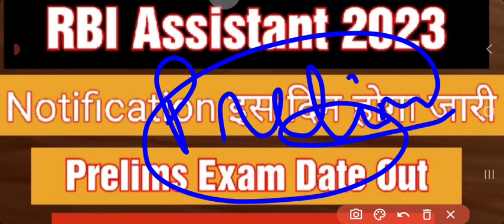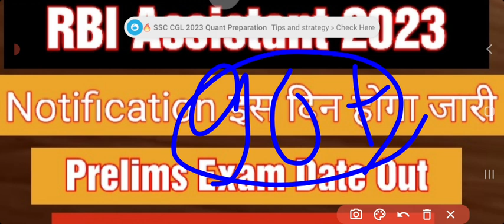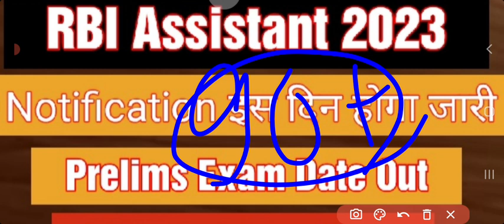RBI Assistant Notification 2023 | RBI Assistant Vacancy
rbi notification 2023,
rbi notification 2023 grade b,
rbi office attendant notification 2023,
rbi grade b notification 2023 naveen,
rbi grade b notification 2023 new update,
rbi assistant new notification 2023,
rbi assistant next notification 2023,
rbi new recruitment 2023 notification,
rbi grade b next notification 2023,
rbi assistant 2023 notification oliveboard,
rbi grade b notification 2023 out,
rbi assistant official notification 2023,
rbi manager 2023 notification,
rbi grade b officer notification 2023,
rbi office attendant 2023 notification,
notification of rbi assistant 2023,
rbi assistant 2023 notification out,
notification of rbi grade b 2023,
expected notification of rbi assistant 2023,
expected notification of rbi grade b 2023,
rbi assistant 2023 notification postponed,
rbi grade b notification 2023 postponed,
rbi assistant 2023 notification news,
rbi assistant manager 2023 notification,
rbi assistant 2023 notification pdf,
rbi assistant 2023 notification kannada,
rbi assistant 2023 notification in telugu,
rbi grade b 2023 notification in tamil,
is rbi assistant 2023 notification out,
rbi circular jan 2023,
rbi job notification 2023,
rbi assistant 2023 notification akash jadhav sir,
rbi assistant 2023 notification anuj jindal,
rbi assistant 2023 notification kab aayega,
rbi grade b notification 2023 kab aayega,
rbi manager notification 2023,
rbi assistant 2023 ka notification kab aayega,
rbi assistant 2023 notification latest news,
rbi assistant 2023 notification latest,
rbi grade b notification 2023 latest news,
rbi assistant 2023 notification age limit,
rbi grade b notification 2023 age limit,
lic aao notification 2023 target rbi,
rbi circular march 2023,
rbi grade b notification 2023 malayalam,
rbi grade b notification 2023 preparation,
rbi po notification 2023,
rbi grade b notification 2023 in tamil,
rbi grade b upcoming notification 2023,
rbi assistant 2023 notification telugu,
rbi grade b notification 2023 telugu,
rbi assistant 2023 notification today,
rbi assistant 2023 notification testbook,
rbi grade b notification 2023 update,
rbi assistant 2023 notification unacademy,
rbi upcoming notification 2023,
rbi assistant upcoming notification 2023,
rbi assistant 2023 notification vacancy,
rbi assistant 2023 notification screenshot,
rbi grade b notification 2023 vacancy,
rbi vacancy 2023 notification,
rbi assistant 2023 notification when,
rbi circular feb 2022,
rbi 2023 date,
rbi notification 2022,
rbi 2023,
rbi 2023 vacancy,
rbi clerk 2023,
rbi assistant 2023 notification akash sir,
rbi grade b notification 2023 strategy,
rbi assistant 2023 notification exam pattern,
rbi grade b notification 2023 susheel ragade,
rbi assistant 2023 notification study plan,
rbi assistant 2023 notification qualification,
rbi grade b notification 2023 qualification,
rbi assistant 2023 notification rti,
rbi assistant 2023 notification released,
rbi assistant 2023 notification rakesh yadav,
rbi assistant 2023 notification recent,
rbi assistant 2023 notification susheel ragade,
rbi recruitment 2023 notification tamil,
rbi grade b notification 2023 salary,
rbi assistant recruitment 2023 notification,
rbi grade b 2023 notification susheel ragade,
rbi assistant 2023 notification targetrbi,
rbi grade b recruitment 2023 notification,
rbi grade b notification 2023 targetrbi,
rbi assistant 2023 notification syllabus,
rbi assistant 2023 notification salary,
rbi assistant 2023 notification sankalp,
rbi assistant 2023 notification strategy,
rbi assistant 2023 notification in kannada,
rbi assistant 2023 notification in english,
rbi notification 2023 tamil,
rbi bank notification 2023,
when will rbi assistant 2023 notification come,
rbi assistant 2023 notification anil agarwal,
rbi assistant exam date 2023 notification,
rbi assistant 2023 notification by akash jadhav,
rbi assistant 2023 notification by adda247,
rbi assistant 2023 notification by saurabh sir,
rbi assistant 2023 notification banking wallah,
rbi assistant 2023 notification byju's,
rbi grade b notification 2023 syllabus,
rbi assistant 2023 notification adda247,
rbi grade b notification 2023 eligibility,
rbi grade b notification 2023 tamil,
rbi grade b notification 2023 date,
grade b rbi notification 2023,
when will rbi grade b 2023 notification come,
rbi grade b expected notification 2023,
rbi grade b exam notification 2023,
rbi grade b 2023 notification update,
rbi grade b 2023 notification date,
rbi